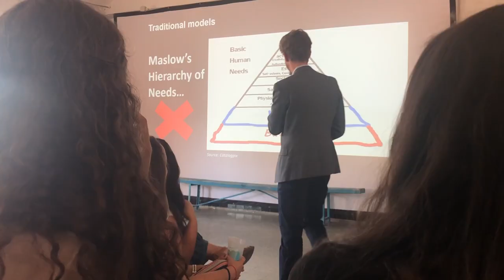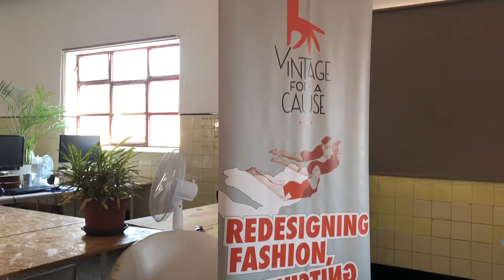3 Days in Lisbon | Paris College of Art X Sense Camp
I am currently a Masters Design For Social Impact student at Paris College of Art. As part of our Social Entrepreneurship module, fellow students and I were flown to Lisbon, Portugal last semester to attend the annual Sense Camp which has also taken place in Berlin, Germany.

The Sense Camp consists of talks and workshops that stimulate the mind when concerning social entrepreneurship and organisational skills. From hearing talks by social entrepreneurs to touring in our free time, enjoy a short teaser of our 3-day experience in Lisbon.